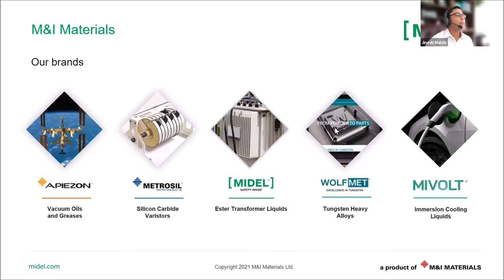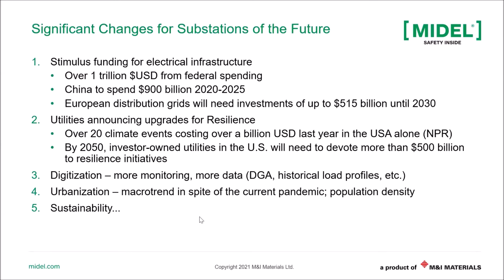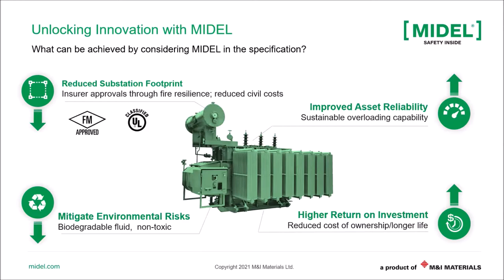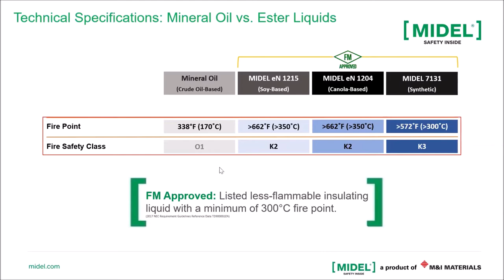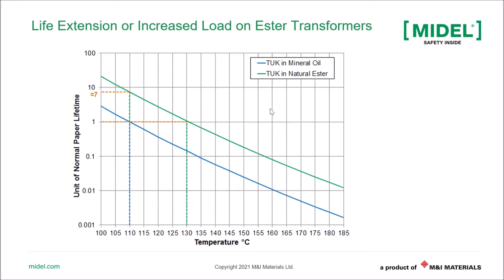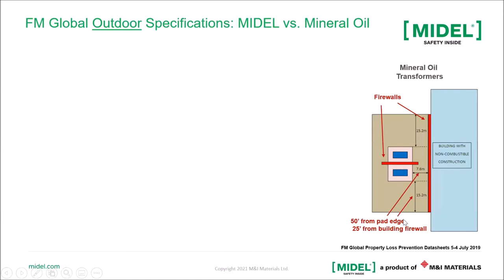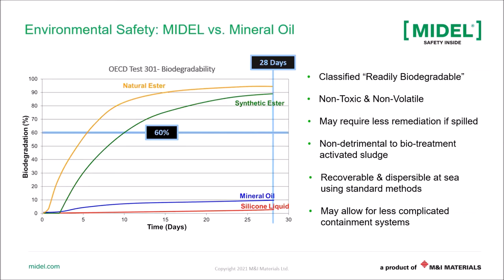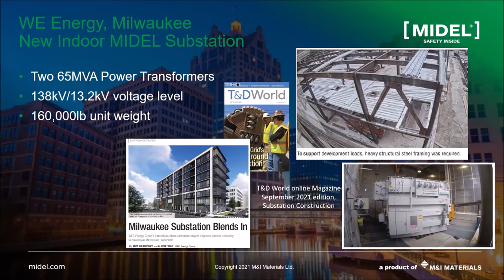Substation Innovation: Using transformer insulation to remove costs and risk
Anthony Coker, SVP and Jinesh Malde, Sr. Application Engineer - MIDEL Americas. Presentation at the Electricity Today magazine live online forum 'Electrical Substation Technologies" on September 20, 2021